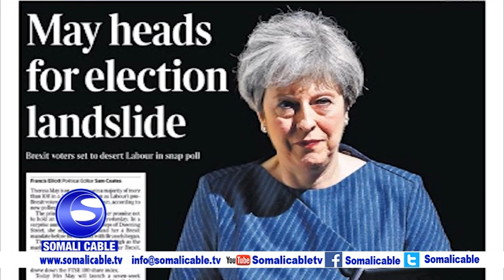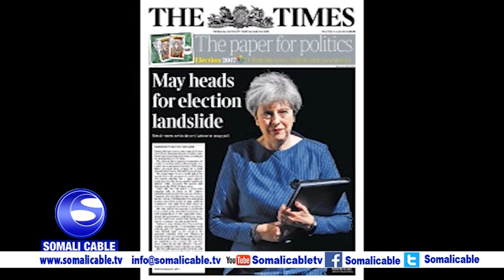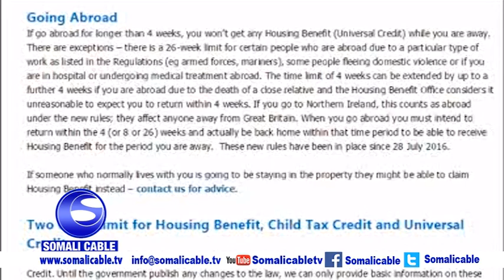WARARKA ASBUUCA IYO BRITAIN